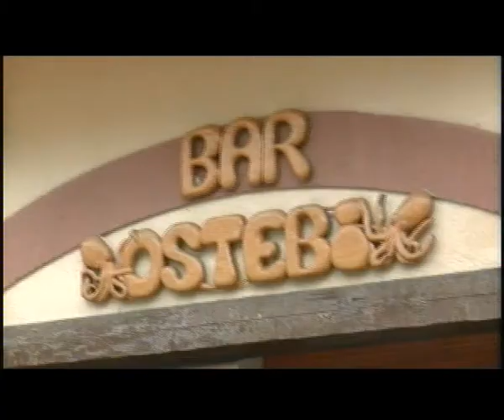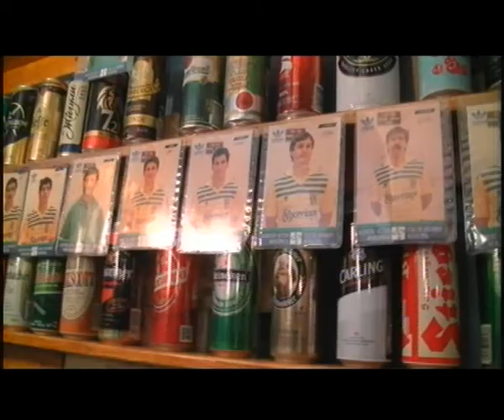TIEMPO TXURIBELTZ 1